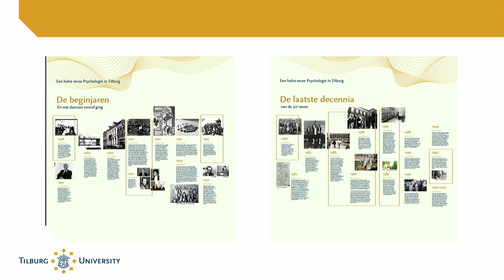Deel 2 symposium 50 jaar psychologie - Tilburg University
Op 31 maart 2022 vierden studenten, alumni en (oud)medewerkers samen 50 jaar psychologie bij Tilburg University. Bekijk hier de korte terugblik op dit symposium, met onder andere emeritus hoogleraar Guus van Heck, het KUB Cabaret, inspirerend nieuw onderzoek en onderwijs en de uitreiking van het boek ‘Een halve eeuw psychologie in Tilburg - een geschiedenis’ aan Rector Magnificus Wim van de Donk.